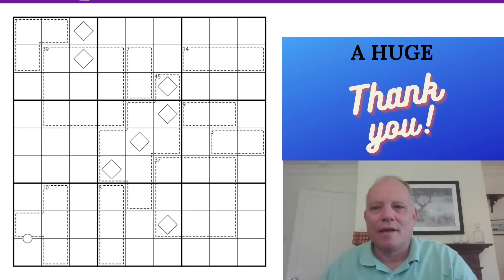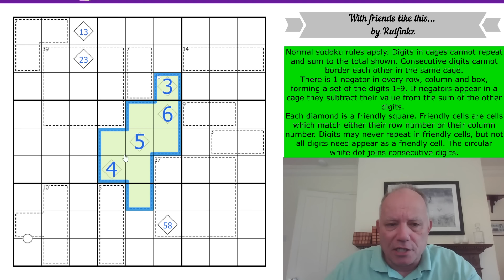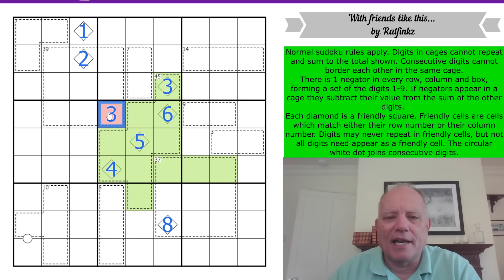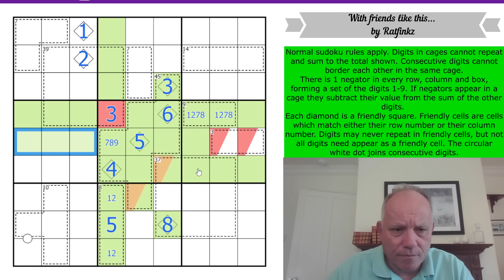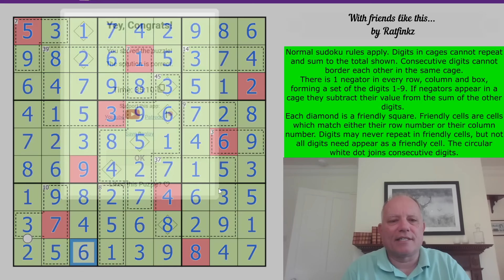The Rat has Friends ...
Here's where you can try With friends like this... by Ratfinkz
Normal sudoku rules apply. Digits in cages cannot repeat and sum to the total shown. Consecutive digits cannot border each other in the same cage.
There is 1 negator in every row, column and box, forming a set of the digits 1-9. If negators appear in a cage they subtract their value from the sum of the other digits.
Each diamond is a friendly square. Friendly cells are cells which match either their row number or their column number. Digits may never repeat in friendly cells, but not all digits need appear as a friendly cell. The circular white dot joins consecutive digits.

OUT NOW: Cracking the Cryptic’s Approachable Sudoku!
Use our main app (completely free) to buy this brand new app, featuring puzzles by Florian Wortmann, Wessel Strijkstra, Can Erturan, Mr Menace & James Sinclair.

Our main app also contains paid packs featuring Domino, Lines, and GAS puzzles, with a few special free sets as well! All the puzzles are hand-crafted by us and some of the best constructors in the world, with hints by Simon and Mark.
AppStore and Android: Links above

All our apps contain handmade sudoku puzzles by ourselves and many of the best constructors in the world, with hints.  or search for Cracking the Cryptic and the app name on your favourite app provider: Classic, Killer, Chess, Miracle, Thermo, Arrow, Sandwich, Domino and GAS 1 and 2, and Lines.

Our August reward, the unbelievably creative and clever collection of sudoku puzzles by Jojo, Jobo, and Scojo called CtC Clone Pack, is still available. Send in the required information by the 20th of August to be in with a chance for a prize! Join for $2/month for the monthly reward, $3/month or higher for solution videos. Lots of other great content available. We appreciate your support!

▶ Cracking the Cryptic BOOKS available here ◀
Cracking the Cryptic’s Greatest Hits Vol. 1 and Vol 2, as well as the e-book editions of Fog of War (regular and deluxe editions), are all available!

▶Credits◀
SOFTWARE: Thanks to Sam Cappleman-Lynes and Sven Neumann
Logo: Melvyn Mainini
Opening Credits: Joel Blundell

▶ Contents ◀
0:00 Theme Music & News around the channel
2:28 Rules of today’s puzzle
4:50 Start Of Solve - Let's Get Cracking!